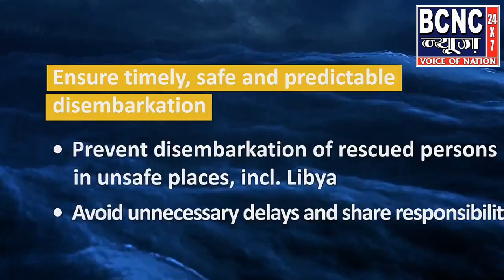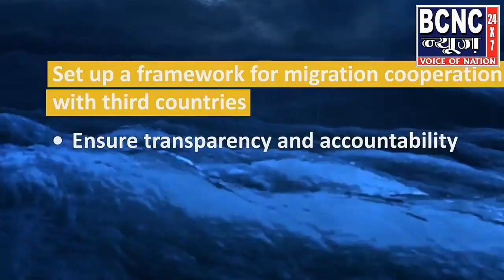Council of Europe member states must assume more responsibility for rescuing migrants